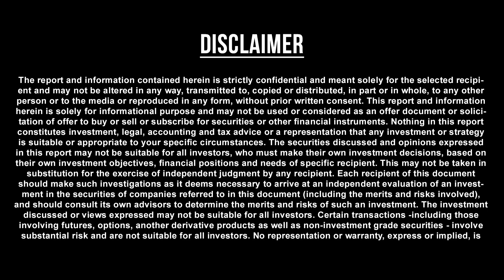Meenam Rasi (Pisces) December Month Predictions 2019 – Rasi Palangal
Meenam Rasi December Palangal, Meenam Rasi December Palan, December Month Predictions, December Month Astrology, December Pisces Predictions, December Pisces Rasi Palan, Pisces monthly Astrology Predictions
Meenam Rasi (Pisces) Characteristics
According to Horoscope 2019, this year December prove to be wonderful for Pisces natives. You December witness a brighter career in this year. You December get a new identity at your workplace. On the other hand, however, you December face certain difficulties on financial front. According to Pisces Horoscope 2019, you December reach greater heights in job and business this year. Your hard work and dedication December pay-off. There are chances of you achieving a higher rank this year. You December get a new identity at workplace. You December be a little disappointed on financial front during this year. Be very careful at money-related plans. Refrain from making risky investments.
Your family life December see highs and lows at this time. There December be a dispute in the family. There December be lack of compatibility amongst family members. You December be upset due to your family life. If you are married, year 2019 December be special for you. You December relish good sweet experiences in your married life this year. Your spouse December become the cause of your happiness. You December, however, have to undergo bitter experiences that December be responsible for your disappointment.
During this year, you December be a little confused regarding your love life. You December be a bit doubtful in your relationship. There are chances of you entering into a tiff with your lover. You need to keep calm in such situation. Act according to time and situation so that luck favours you.
If you are a student, you December excel in academics this year. You need to, however, focus on your studies during 2019. You December lose your focus due to one or the other reason. You December face challenges in this year.
Pisces Horoscope 2019 Remedies
In the year 2019, you should follow the below remedies to get rid of various types of troubles and attain good results:
1. If possible, fast on Thursday and offer water to a banana tree and peepal tree, without touching the peepal tree. Also, worship them as well.
2. Recite Shri Shiva Sahasranama Stotram and offer water to the Shiva Linga while chanting Ram-Ram.